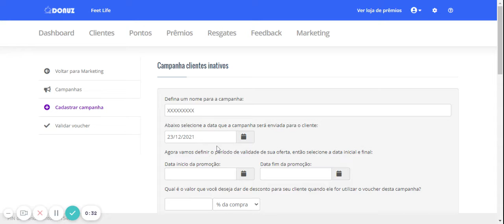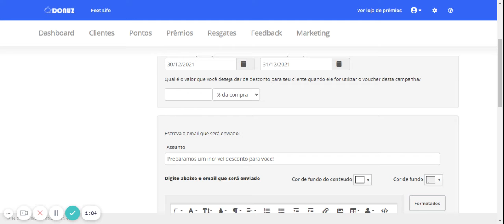Como criar uma campanha para clientes inativos